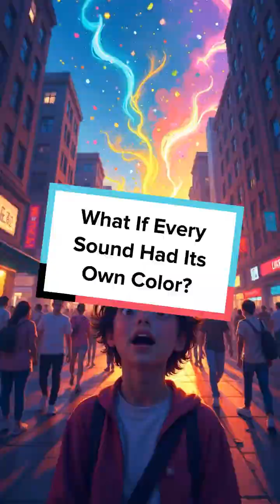What If Every Sound Had Its Own Color?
Imagine a world where every sound painted the air with color. How would life change?